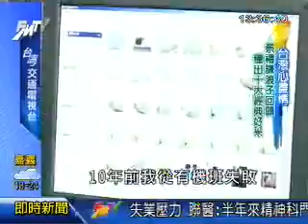蔡禮謙為了阿公浪子回頭 種出十大經典好米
被阿公感動,蔡禮謙浪子回頭繼承農業、完成阿公遺願,連續2年種出十大經典好米，並以8道碾、2道數位色彩選別、2道洗米..等程續,推出無化肥、無農業的稻米